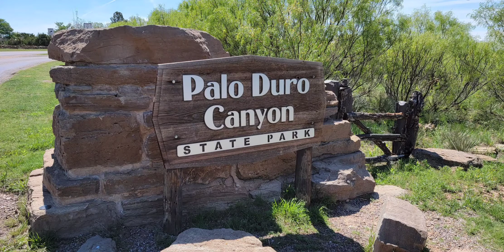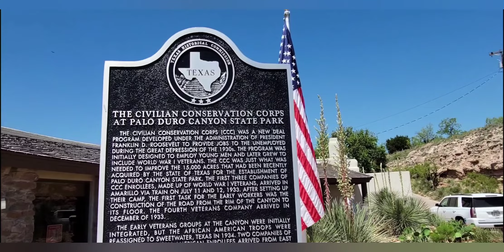Palo Duro Canyon State Park Adventure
a visit to the grand canyon of Texas.  outside of Amerillo, Texas